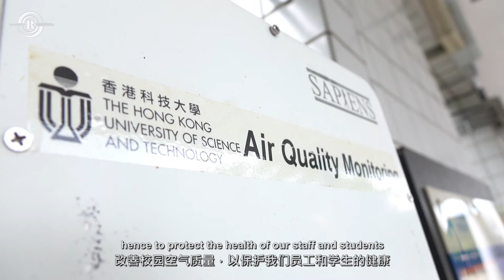6RAQM Conference [Day 1] Opening by Prof. Lionel NI